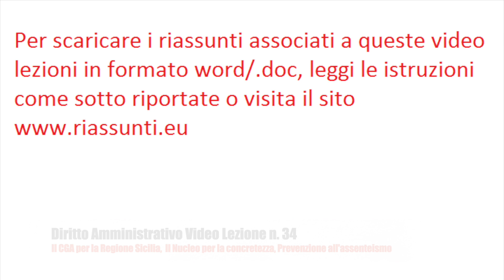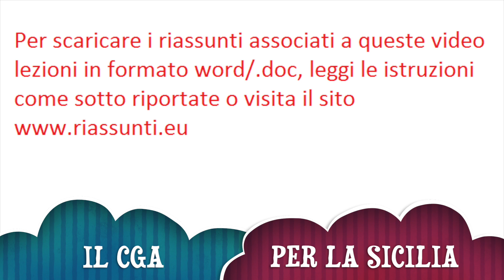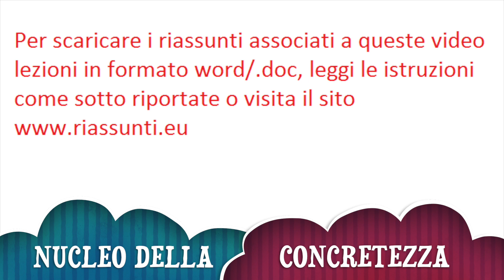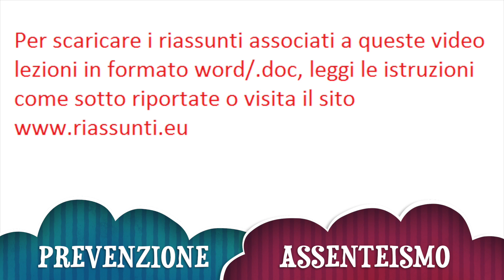Diritto Amministrativo Video lezione n.34 :Agg. D.lgs 70/2019 e L. 56/2019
Per scaricare i riassunti delle video lezioni di diritto amministrativo con gli ultimi aggiornamenti in formato WORD (.doc), visitare il sito web oppure

Argomenti trattati:
il Consiglio di giustizia amministrativa per la Regione Sicilia
Il Nucleo della Concretezza
Prevenzione all’assenteismo